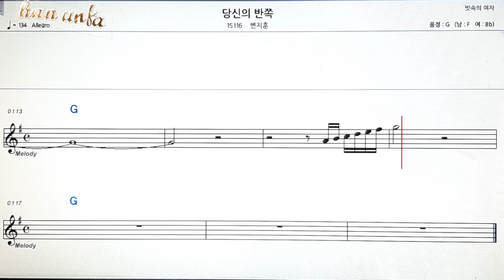당신의 반쪽/변지훈👍노래 반주, 코드 악보,가라오케💋Karaoke*Sheet Music*Chord*MR